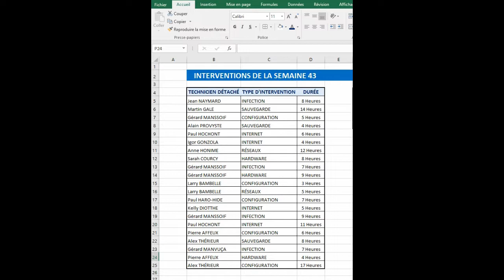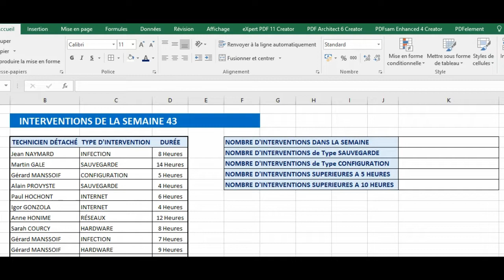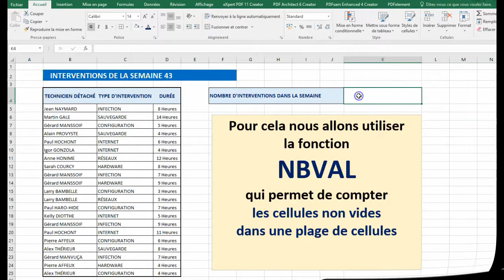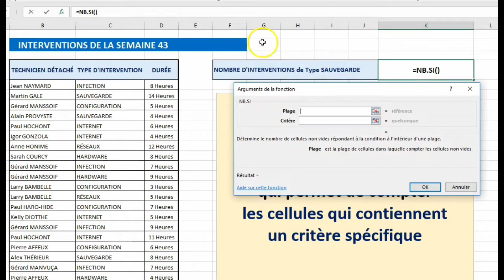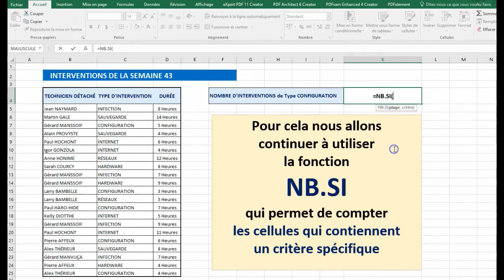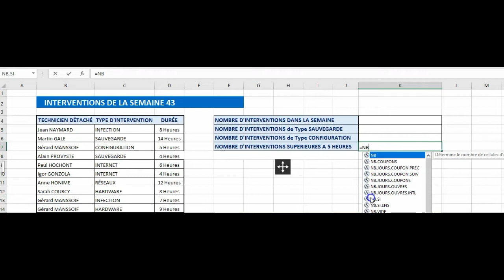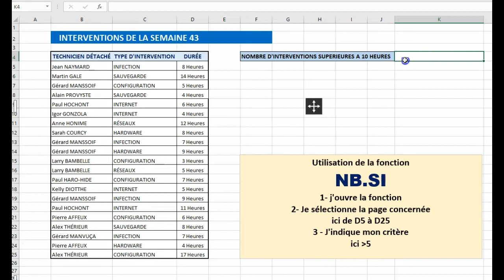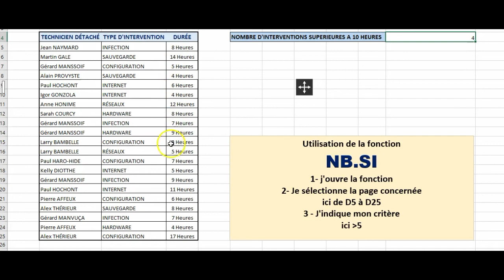EXCEL : COMMENT COMPTER DES CELLULES QUI CONTIENNENT UN CRITÈRE SPÉCIFIQUE ?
Dans cette vidéo, découvrez la Fonction NB et NB.SI qui va vous faciliter les comptages si vous avez de grands tableaux.
Pour un visionnage plus agréable, aller dans PARAMÈTRES (les 3 petits points verticaux ou la petite roue crantée) puis choisir QUALITÉ et cliquer sur le format 720p ou 1080p

Et surtout, n'hésitez pas à liker et partager et surtout à laisser un *commentaire* qu'il soit positif ou négatif, car je ne suis pas du tout un spécialiste d'Excel mais un simple et modeste utilisateur.
Vos critiques, remarques et conseils, quels qu'ils soient, seront toujours les bienvenus.